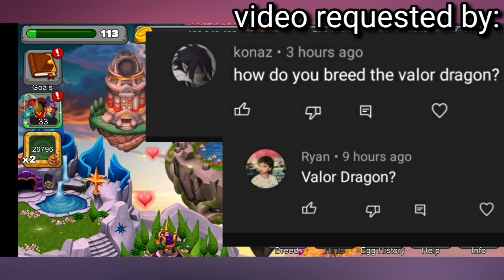How to breed Valor Dragon in Dragonvale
Hello,
In this video I'm going to show you how to breed Valor Dragon in dragonvale make sure to watch the entire video for more information!

This channel is only for dragonvale content also check my "About" by opening my channel.